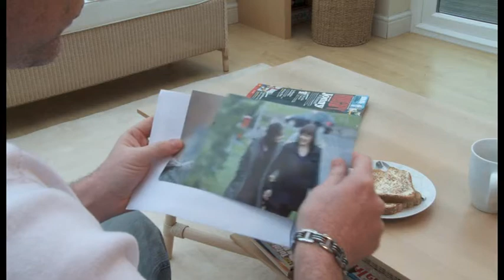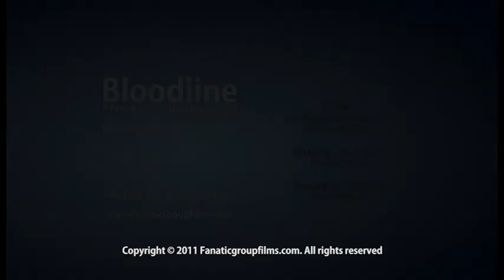Bloodline film teaser trailer 1 (some bad Language)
Ray (Greg Caine) is a devoted family man to wife Penny (June Bladon) and daughter Jesse (Katie Dawn) he is also an ex high flying Policeman with a suspect past.  When part of that past suddenly comes back to haunt him, he must protect his family, risk his life and relive explosive things he thought he had buried years ago.

With a list of talented new actors and production crew this no budget but high production value feature film is the debut offering from Northampton Directer & DP David Easton and Script Writer Colin Hill.
Filmed entirely on location in Northamptonshire, with Local actors and crew this film really pushes the boat out on what can be achieved with no money, good will and raw talent.
Ray -- Gregory Caine
Penny -- June Bladon
Jesse -- Katie Dawn
Abi -- Kyle Eastwood
Gunman -- James McCabe
Donna -- Clare Jukes
Child actor -- Holly Jacobson & Luke Nunn, Bethan Strike, Emily Amos, Louis Miranda-Smedley
Dinner Guests -- Zoe Michael, Lee David, Jan Stoppani, Mike Culverhouse
Police Colleagues -- Dave Hill, James Wilds, Andy Waller, Greg Amos, Gary Sanderson
Extras -- Elaine Easton, Claire Reynolds, Alex Maclean, Adam Patchett, Daniel Ellis-Robinson, Rhys Worgan, Callum Manson, Drew Sheridan-Wheeler, Clare Metcalfe, Jarrod Elks, Joe Jeffery, Callan Edwards, Lionel Underwood, Esme Jones, Emily-Beth Hill,
Directed by -- David Easton
Director of Photography -- David Easton
Written by -- Colin Hill
Screen play by -- Colin Hill & David Easton
1st Assistant Director -- Christine Barton
Sound -- Mike Easton
Edited by -- David Easton
Lighting -- David Easton & Mike Easton
Hair, make up & make up FX -- Hayley Smith
Production Stills Photographer -- Helen Charter Franks & Martin Blunt
Fight Choreography -- Rych Perkins
Catering -- Carolyn Easton
Runners/ Assistants -- Jason Inge, Cem Yildiz, Martin Woods